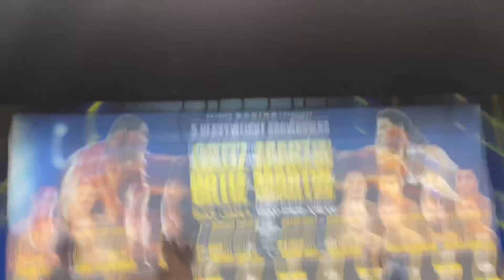Luis Ortiz vs Martín pesaje oficial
Pesaje oficial entre Luis Ortiz y charles Martín desde Miami, Florida